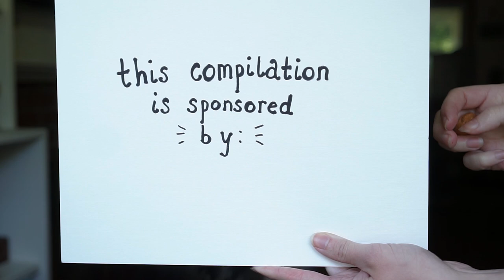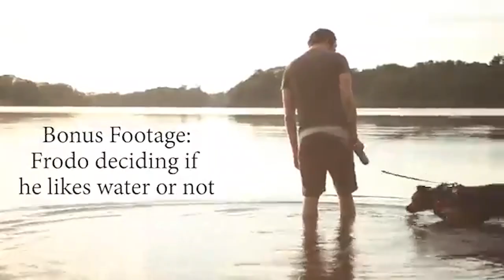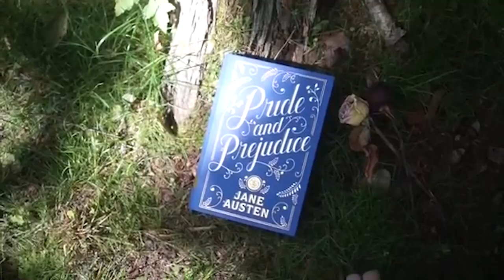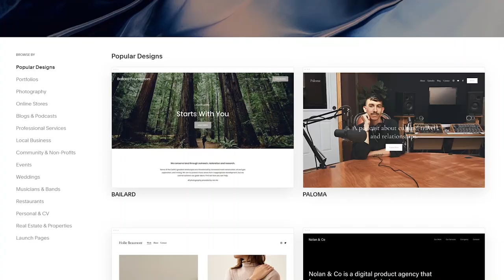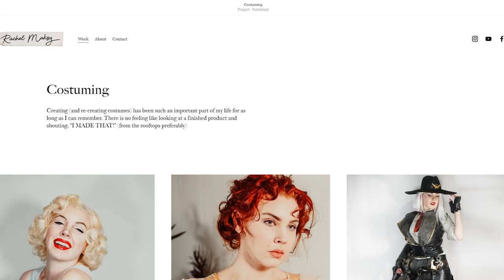The ULTIMATE Frodo (aka my dog, lol) Compilation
HIIIIII, so this is one of the most requested videos that you guys wanted to see, so uh, HERE YA GO. After combing through eight hours of my own dang footage (send help), I picked out my favorite Frodo moments and put them all together! I hope you guys enjoy and it's not TOO confusing and out-of-context, hahaha.
I love you all! (and Frodo does too, he told me)

Video Timecodes:
1:40 - 2 Quick & Easy Vintage Hairstyles
1:47 Thrift Haul! Vintage Styling on a Budget
1:50 50 Facts, Sorta!
1:57 Pups, Perfumes & Vidya' Games - November Favorites
2:04 My Favorite Dresses
2:10 My Favorite Skirts
2:20 Faking Vintage
2:26 Besame Cosmetics Review
2:32 Floofy vintage Hair! Pillow Rollers
2:39 Summer Lookbook!
2:51 Vintage Penpal Unboxing
2:55 Redbird Vintage Box Unboxing
3:01 Simple Vintage Tips
3:08 MASSIVE Halloween Decor Haul
3:16 Modern to Retro Thrift Haul
3:22 50,000 SUBSCRIBERS! Thank you!
3:30 Unboxing Vintage Goodies! Redbird Vintage Box
3:36 RETRO GLASSES!! Vintage Style Lookbook
3:40 MAJOR Peggy Carter Vibes! Thrift Haul & Try-On
3:47 Disneyland Meetup Announcement
3:53 Quick & Easy Vintage Hairstyles
4:12 Let's Talk About Stuff and Things - Chatty GRWM
4:26 Vintage Style in Winter!
4:35 They NAILED IT! Redbird Vintage Box
4:44 My Meetup, The Future, Kids! Chatty GRWM
4:55 Vintage & Disney Goodies! California/Disneyland Haul
5:10 My Favorite Trousers
5:20 70's Thrift Haul
5:25 Simple Vintage Updo
5:36 Vintage Style: How to Start
5:44 THE EXPERIMENT
5:48 The Vintage Brushout: 6 Tooootally Legitimate Steps in becoming a MASTER
5:58 Modern to Retro Challenge - Target Edition
6:05 So. Much. MAKEUP. NYX Face Awards Top 12 Unboxing
6:13 SO NERVOUS (and a lil' nauseous)
6:17 Turning Myself into Spider-Man
6:22 Hello, Autumn! Try-on Thrift Haul
6:44 GRWM Hobbit Edition!
6:58 Vintage Autumn Challenge
7:03 My First Merch Announcement
7:23 Vintage Autumn Hair & Makeup Tutorial
7:29 Let's Talk Retro Halloween Costumes
7:35 Turning My Best Friend Into ME
7:38 Goodbye, The Pinup Companion
7:46 DIY Holiday Hair Accessories!
8:00 Turning Myself Into a Gibson Girl
8:27 Giving My Mum a Vintage Makeover
8:43 A Vintage Sherlock Holmes Lookbook
8:47 Reacting to Truly Awful "Vintage Beauty" Hacks
8:55 Bumper Bangs Tutorial!
9:23 My Favorite Vintage Outfits of the Year
9:36 Vintage Chatty GRWM
9:49 Turning Myself Into a Sassy 60's/70's Lady
10:01 One Month as a Youtuber
10:15 Retro Glasses JACKPOT!
10:22 Vintage Repro Try-On Haul!
10:25 Vintage Travel Suitcase Mirror
10:30 I Sewed a Vintage Outfit For My Dog
11:06 Modern to Retro Challenge - thredUP Edition
11:25 (vintage) CLOSET PURGE
11:39 They Know Me Too Well... Redbird Vintage Box
11:45 Trying Out a Bullet Bra
11:55 How I Style My Vintage Bangs!
12:02 The Bow Code of the 1940's
12:10 Taking a Personality Test
12:17 Using Etsy to Buy Vintage
12:28 A Good Ol' Fashioned Try-On Haul
12:39 Modern to Vintage Thrift Haul!
12:45 But Make it Vintage - Daenerys Targaryen
12:51 Mystery Vintage Goodies! Redbird Vintage Box
13:01 It's FINALLY Spring! Collectif Haul & Lookbook
13:06 GRWM while I talk too much and eat Cheeseballs
13:14 Making Your own Vintage Half-wig
13:27 Turning Old Curtains/Tablecloths Into Vintage Style!
13:32 A Pride & Prejudice Lookbook
13:41 But Make it Vintage Princess Leia
13:58 Let's Talk About Hip Dips
14:11 I Let You Guys Pick Out My Thrift Haul
14:25 The MYSTERYYY *echo echo* Redbird
14:33 One Day Make - Sally's Dress
14:42 Back To School Vintage Outfits
14:46 I Made My Own Muscle Suit
14:52 Anne of Green Gables Lookbook
14:55 A Vintagey Pumpkin Spice Look! GRWM
15:02 Creature From The Black Lagoon - But Make it Vintage
15:08 I Tried Recreating This Retro Halloween Costume
15:18 Another (vintage) Closet PURGE
15:27 One Day Make - Baby Yoda
15:32 Redbird Vintage Box Unboxing Festive
15:35 Some WEIRD Victorian Christmas Cards
15:38 Modern & Vintage STYLE SWAP with my Best Friend
15:42 Romantic Hair & Makeup
15:46 I Tried Following a Pinup Hair Tutorial
15:53 The Starbucks Gown!
15:58 One Day Make - Nick Valentine
16:11 Trying on ALL of my Vintage Clothes
16:14 20 (vintage) Outfits Based on Fictional Characters
16:20 Sewing Some Hobbity Clothes
16:25 Yzma Goes Old Hollywood - But Make it Vintage